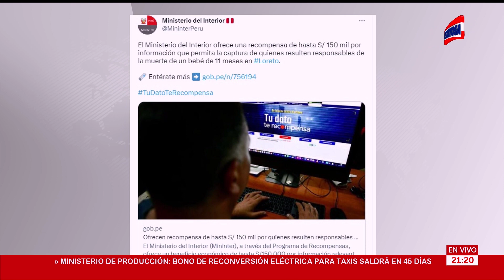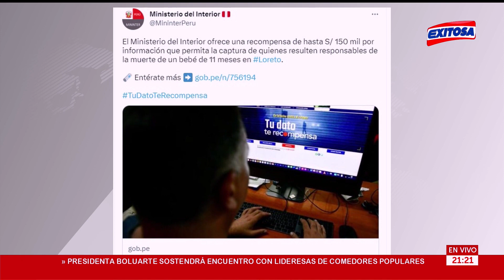🔴🔵Recompensa de 150 mil soles por información sobre el asesino de un bebé de once meses en Loreto.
Mininter ofrece recompensa por información que permita la captura de los responsables de la muerte de un bebé de 11 meses.

Exitosa Perú
"Exitosa: La voz que integra al Perú"

Corporación Universal